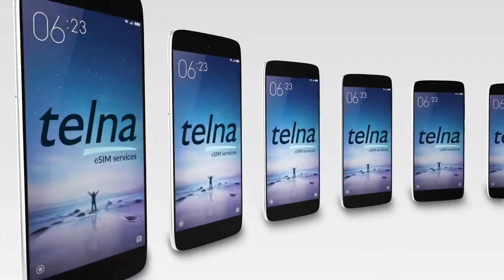Telna General Video